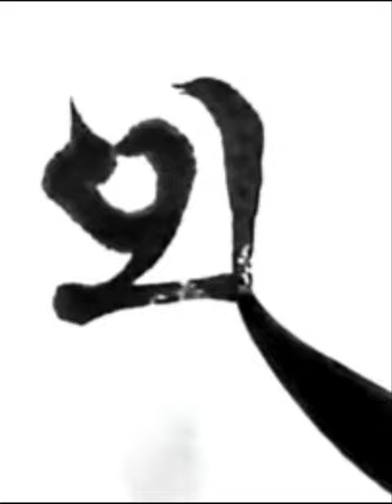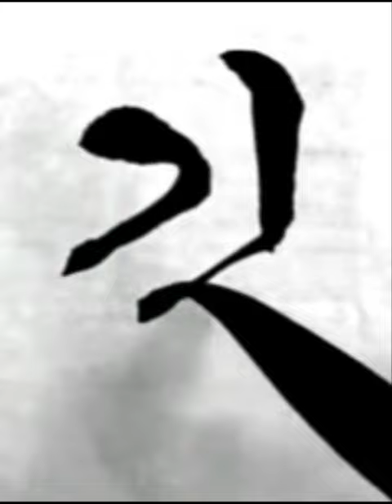상대에게 완전하길 바라지 말고 스스로 완전하다 생각 마라 짧은명언 한글서예 궁체흘림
상대에게 완전하길 바라지 말고 스스로 완전하다 생각 마라